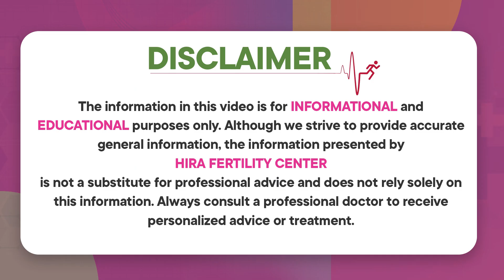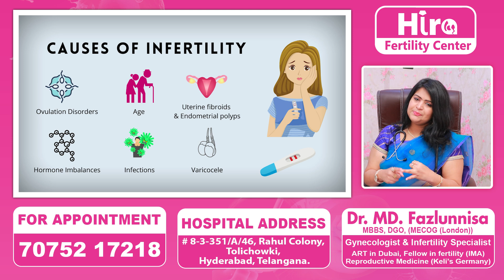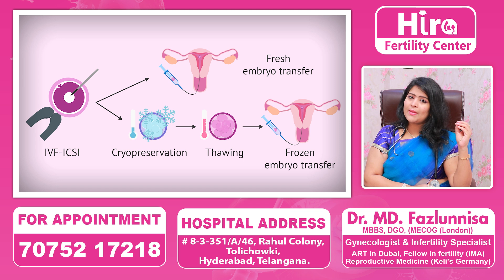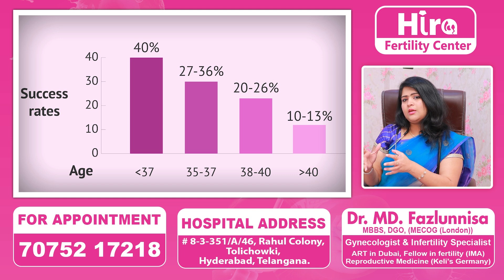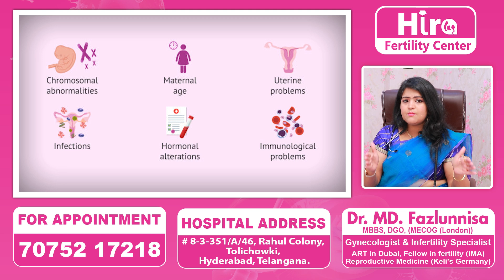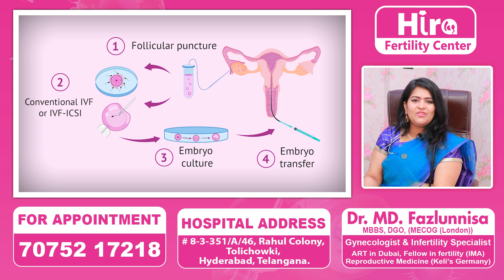Health Facts About IVF Vs Natural Pregnancy || IVF Risks and Precautions || Hira Fertility Center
Health Facts About IVF Vs Normal Pregnancy || IVF Risks and Precautions || Hira Fertility Center

Dr. Fazalunnisa
Obstetrician & Gynecologist, MBBS,
DGO(MRCOG)